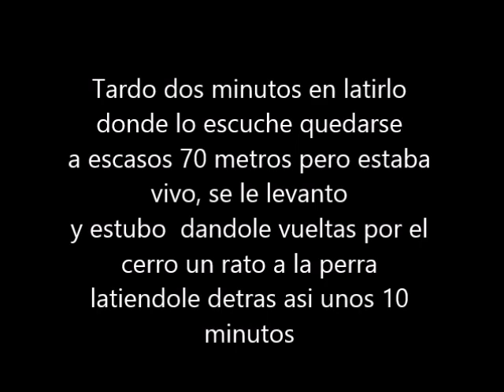Aguardo de jabalí con arco, caza en espera nocturna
Una noche entretenida pero no tuvo buen final, el tiro se fue alto y delantero debido a que el jabalí en el ultimo momento de la suelta de movió yo creo que le di en el lomo. Cuando llegue a casa por la noche y vi el lance grabado ya savia que no iba a estar muerto aunque lo escuche quedarse quieto y no se movió de allí en el rato que me quede, se quedaría  a unos 70 metros enfrente mía. A otro día cuando llegue con la perra a rastrear dio de momento con el y lo latió  pero el marrano estaba vivo y  entonces estuvo bastante rato por el monte y las zarzas potreando a la perra detrás de el asta que se fue. En parte me alegre luego  porque por  lo menos ya que no le di bien el marrano se recuperara tranquilamente ya que no dio apenas sangre y la herida se le cerrara, de este modo que  no sera desperdiciado tampoco, pero no se yo si entrara a mas comederos en bastante tiempo.